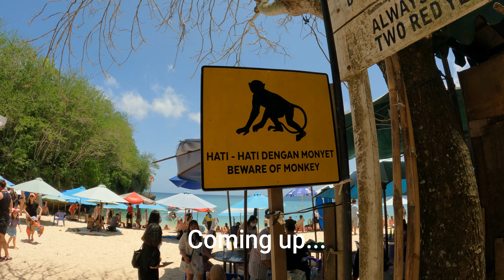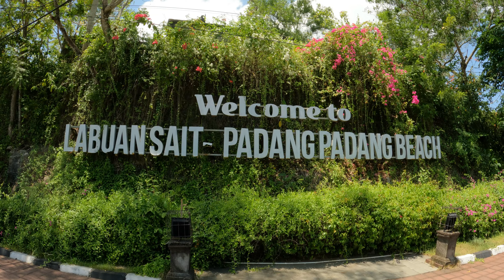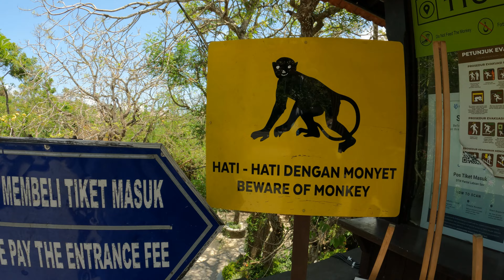Bali Beaches Padang Padang Beach Review, Pantai Bali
in todays bali travel video vlog I visit one of bali's finest beaches called padang padang (Labuan Sait) beach located in pecatu, Bali, Indonesia.

take a short walk down from the ticket office through a cave and you will arrive at this busy beach paradise.

watch my video as I take you on a tour and provide a full review of panti padang padang one of bali's most exotic beaches.

padang padang beach is a bali beach of divine beauty and offers a white sand beach, crystal clear ocean and beautiful rock formations all around the bay.

padang padang is one of the few great beaches in this area suitable for swimming.

CLIFF JUMPING: Cliff jumping into the ocean is available at padang padang.

SURFING: During my visit I could see many surfers out in the distance riding the waves. surf boards can be rented at the beach.

MONKEYS ON THE BEACH: Be very careful with your belongings at the beach as there are many monkeys around that have a habit of taking peoples property whilst they are swimming in the ocean.

padang padang beach has become so popular now amongst tourists that this small beach now feels a little overcrowded.

a few warungs line the back of the beach selling simple dishes and refreshments. there are also some ladies at the back of the beach selling clothes, necklaces & bracelets.

WANT A BEACH ALL TO YOURSELF?: HEAD 1.5KM DOWN THE ROAD TO THOMAS BEACH.

carparking Fee: 1,000idr

Entrance Fee: 15,000idr